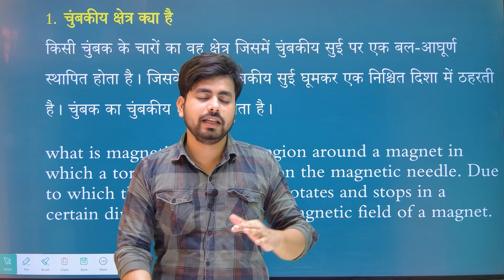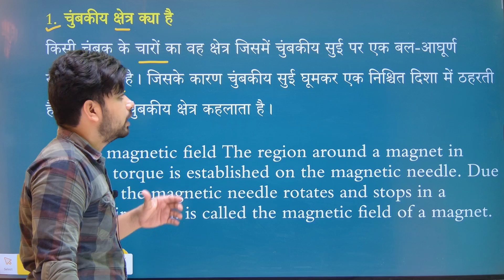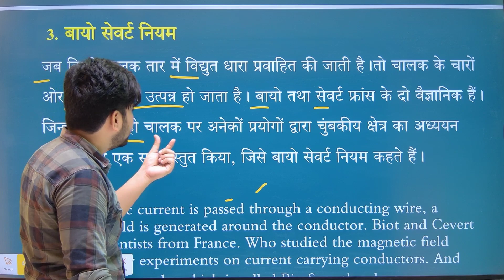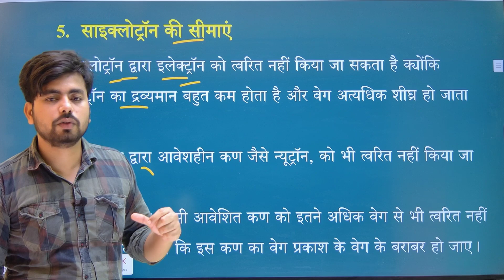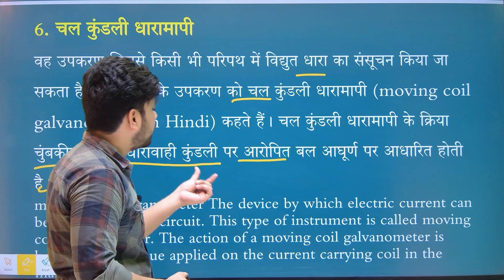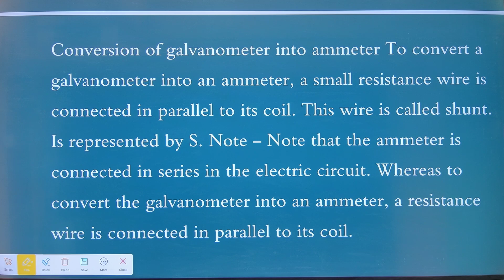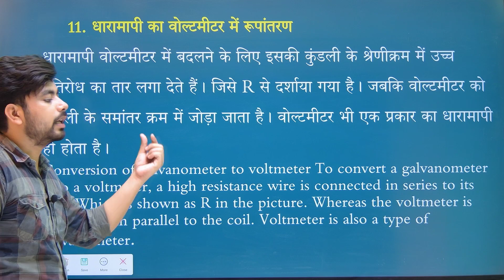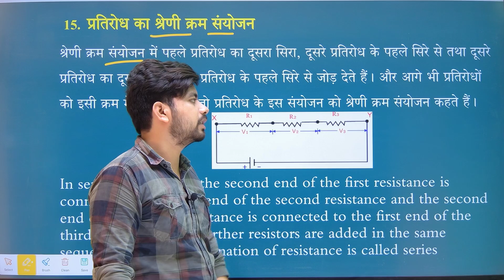Class 12th Physics Most Important Subjective Question 2024 Exam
hello dosto aj ke is video men ham   Class 12th Physics Most Important Sujective Question 2024 Exam || 12th Physics Subjective Question    ka mahtvpurn question answer padhane wale hai to aplog shuru se antak padhiyega aur apane dosto ke pas jaur share kijiyega aur chainal ko jaur subscribe kijiye

Topic Covered👍👍👍👍👇👇👇:-

12th class physics most important question 2024
12th physics vvi subjective question 2024
vvi objective question 2024 12th physics
12th physics vvi objective question 2024
vvi short question 2024 12th physics
vvi subjective question 2024 12th physics
class 12th physics vvi objective question 2024
12th class physics most important question 2024
12th physics vvi objective question 2024
12th physics vvi subjective question 2024
mvvi objective question 2024 12th physics
physics vvi objective question 2024
12th physics vvi objective question